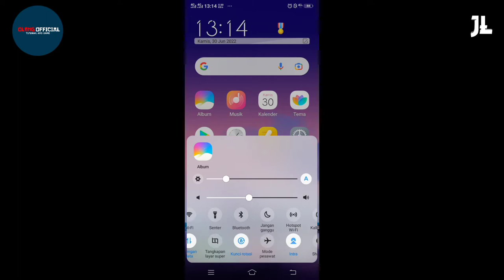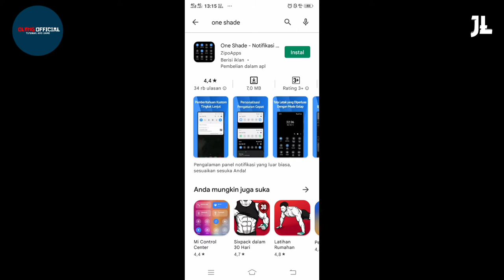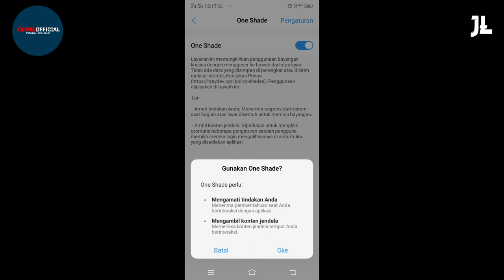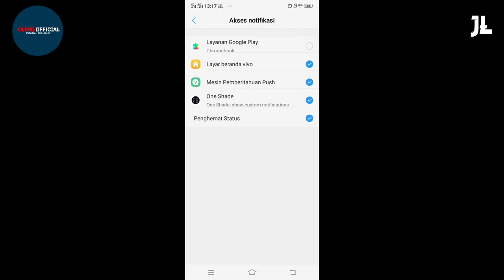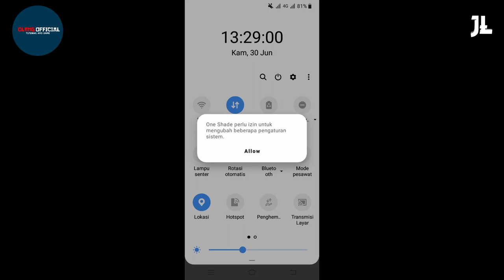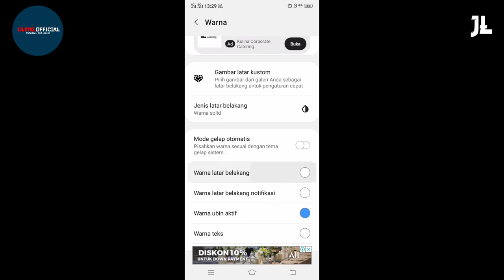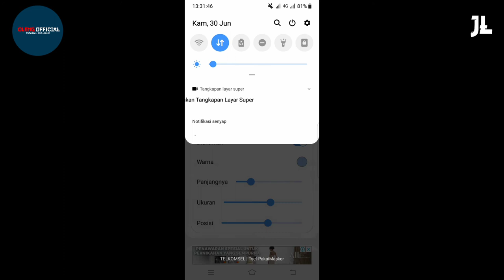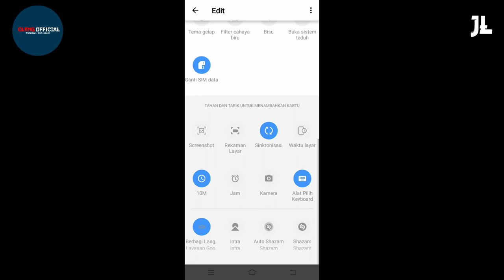Cara Membuat Quick Setting Hp Vivo di Atas Layar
Assalamualaikum Wr.Wb.

 yups itulah judul video tutorial yang saya buat kali ini lebih tepatnya saya membuat di hp vivo y91c yak.

jangan lupa simak video tutorialnya jangan sampai diskip sedikitpun agar kalian paham isi dalam video ini yak.

Jangan lupa juga tonton video saya lainnya..

                             L   I   K   E
                         K    O   M   E   N